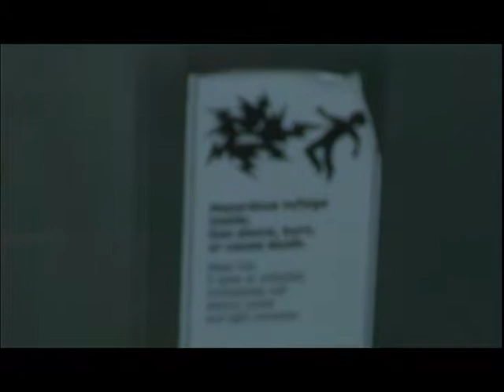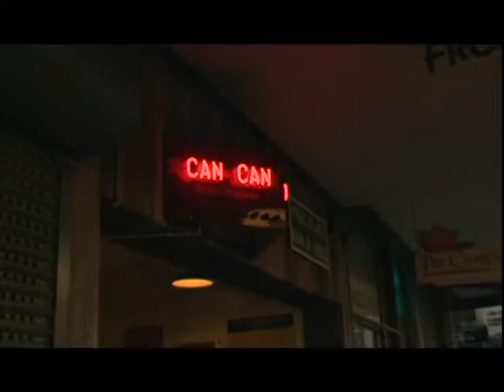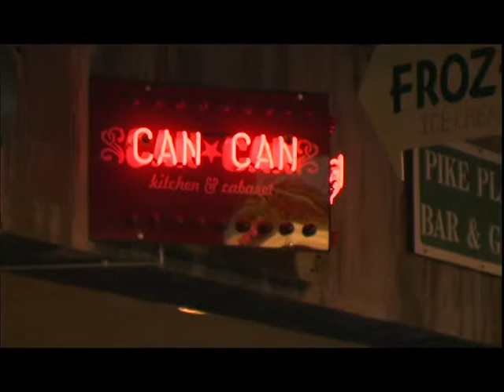Ocean shores and Seattle 4th of July 2006 and can can and lake washington molecule